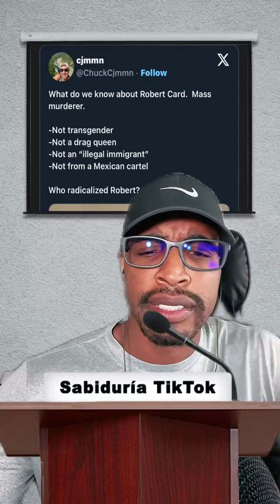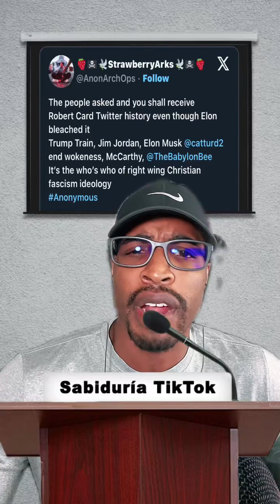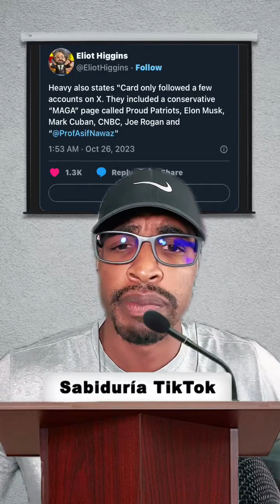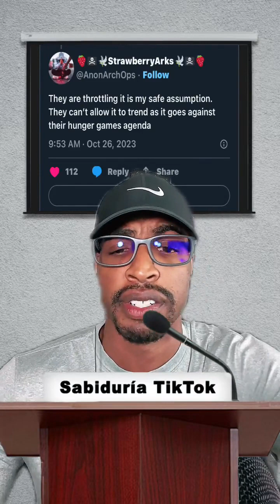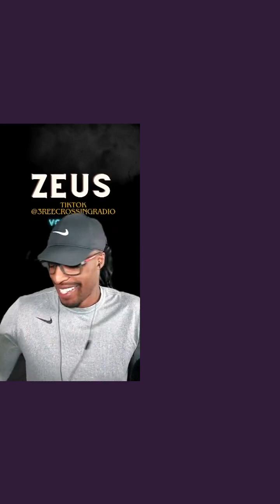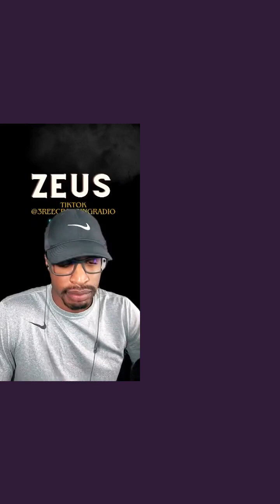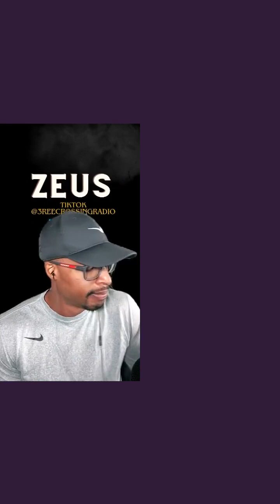'Who radicalized Robert Card?': Internet launches into bizarre attack on Donald Trump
LEWISTON, MAINE: Former US president Donald Trump has been subjected to a furious internet attack since it emerged that suspected Maine mass shooter Robert Card reportedly liked tweets from high-profile conservative figures such as Donald Trump Jr.

Authorities have been searching for 40-year-old Card after he used an AR-15-style rifle to open fire at a bowling alley and pool hall in Lewiston, Maine, injuring 13 and killing at least 18 people on Wednesday, October 25.